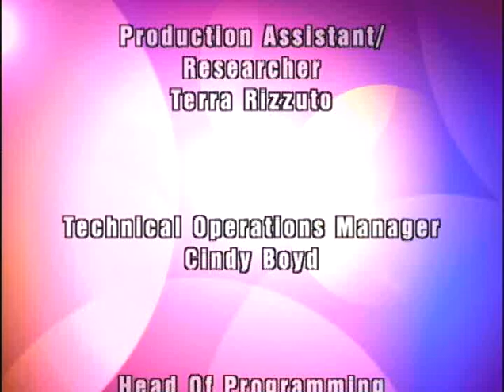Zoe & DJ Rad on BPM TV !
Guest hosting BPM TV's TV Show "Back @ Ya!"